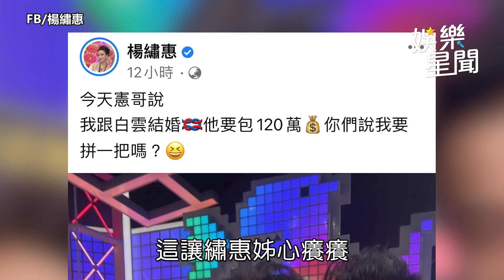白雲、楊繡惠傘下勾手被直擊 憲哥拱結婚喊包120萬｜娛樂星世界